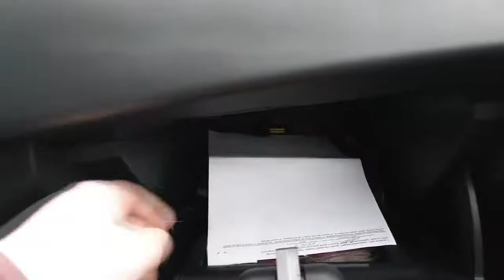22 проблемы рено Логан и Сандеро степвей 2020 года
проблемы рено Логан и Сандеро степвей